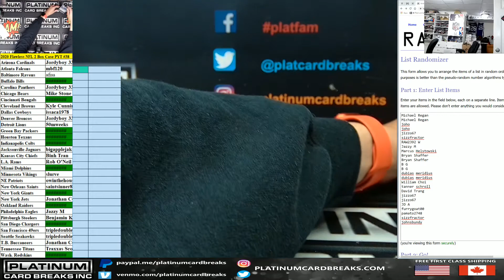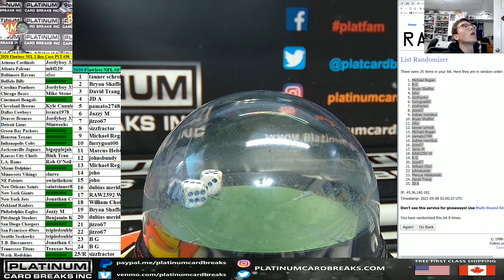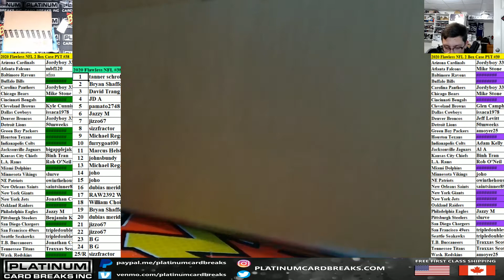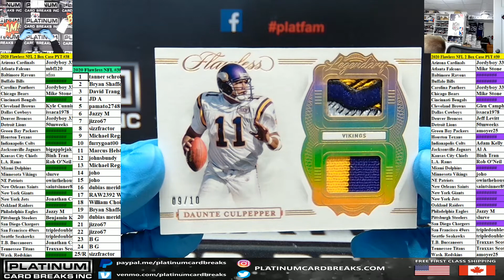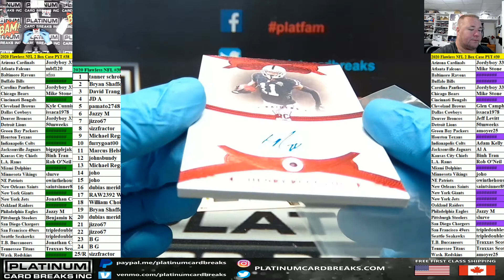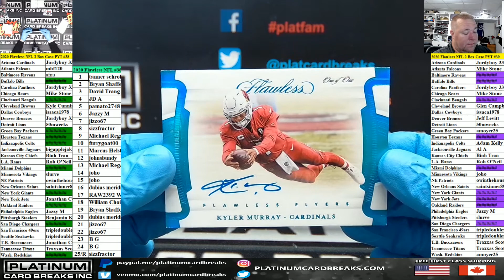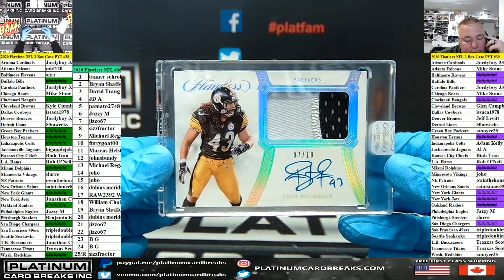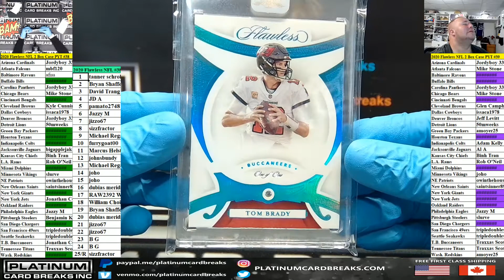2020 Flawless NFL 2 Box Case PYT #38